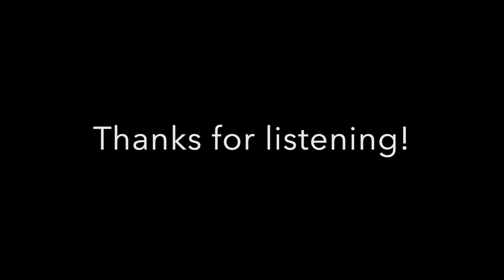Seven Nation Army - Jake Airey Acoustic Cover (Originally by The White Stripes)